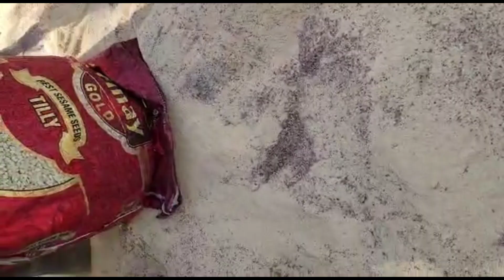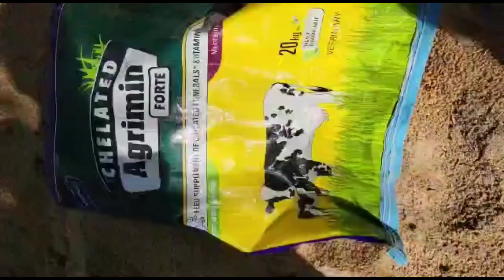9885041867 goats feeds new processing low Cost 3600 100 Kg in hyderabad Telangana Abdul Sami Bhai